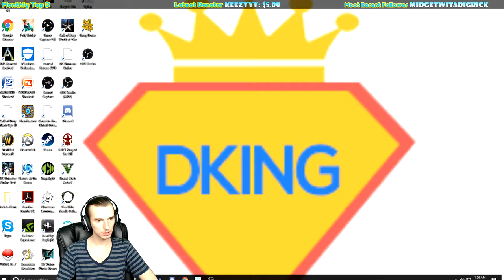Christmas Tas The Season To Be Jolly Gang Beasts